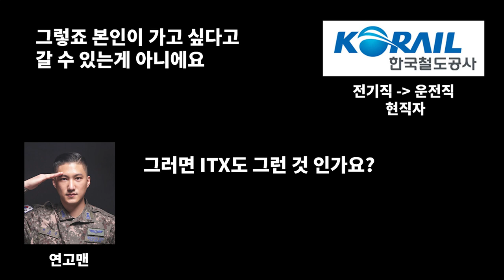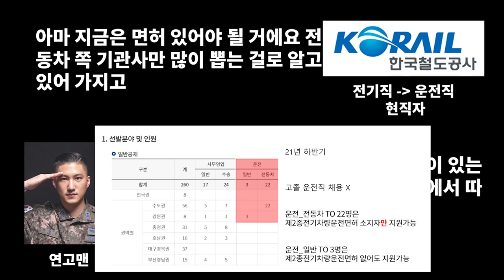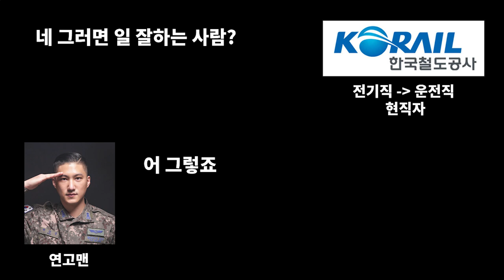전기직 공기업 기출문제 엔지니오💙 코레일 전기직, 운전직 전화데이트 2부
전기직 공기업, 전기기사 기출문제 싸이트

너무 솔직하신 현직자 분!!
인터뷰참여해주셔서 감사합니다!!

박상신
| 약력 및 경력